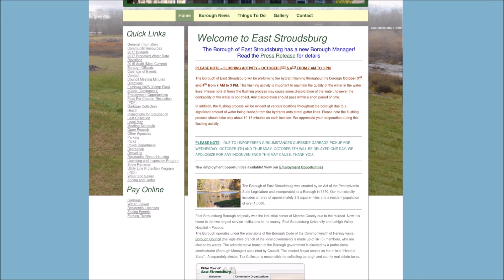CV History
CourseVector has been in business since 1989. See the evolution of CourseVector from the 1980s to present day. From marketing to website design to hosting to security - let the CourseVector team be your technology experts.